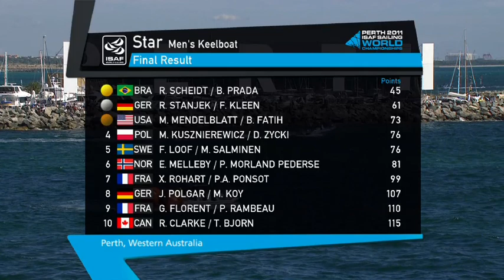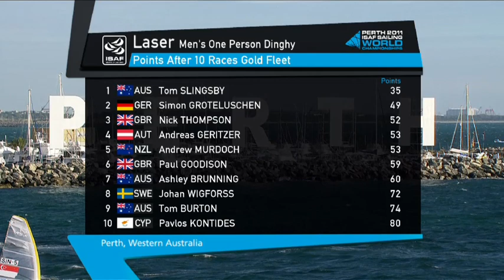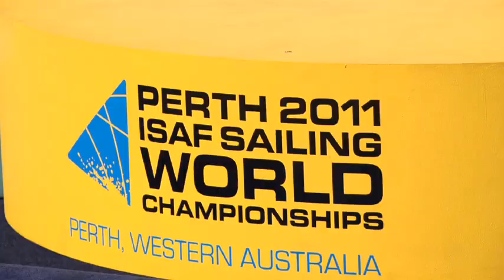Perth 2011 ISAF Worlds - 17 December 2011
Daily Highlights Show from the Perth 2011 ISAF Sailing World Championships.

The Perth 2011 ISAF Sailing World Championships will take place in Fremantle, Western Australia for the ten events of the Olympic Sailing Competition.

Racing is scheduled to take place from 3 to 18 December. As well as hosting the battle for World Championship glory, Perth 2011 is the principal qualification regatta for the sailing events at the London 2012 Olympic Games where 75% of the national places will be decided.

The nine fleet racing events will all sail an opening series before the top ten in each event contest a double-points Medal Race to decide the final positions. The Medal Races have a target time of approximately 30 minutes and will take place close to the shore to allow spectators ashore to get close up to the action.

The women's match racing format will be an opening series followed by a knockout series.